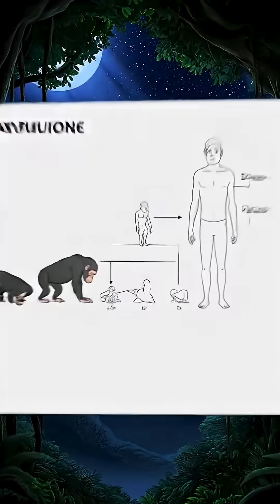Why You Suddenly Jerk Awake When Falling Asleep? ​HypnicJerk​SleepFacts​ScienceFacts​BrainFacts​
The Phenomenon: It describes the feeling of suddenly falling or violently jerking awake as you drift off to sleep.
​The Scientific Name: Scientists call it a Hypnic Jerk (or hypnic myoclonus).
1 The Theory (Brain Misinterpretation)
2 primitive brainstem"
3 ancient survival system
4 The Evolutionary Glitch
5 Memory Erasure
6 Call to Action